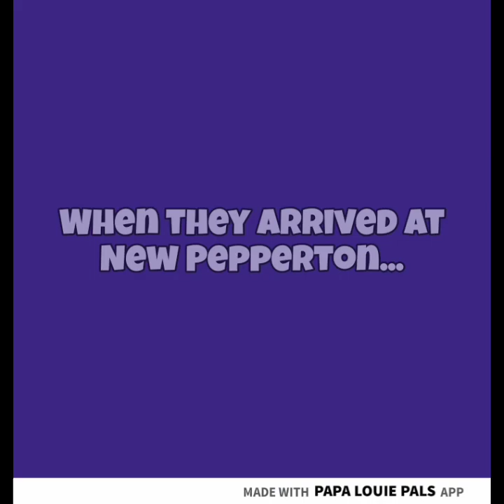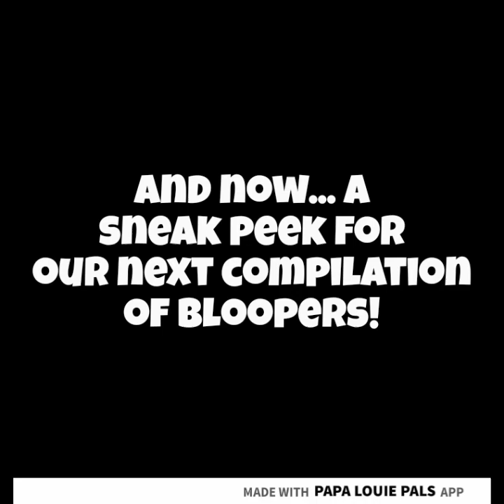[PLP] Stinger Studio Pals S7 E7 - Allan's Black Cat Hand Puppet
This episode was inspired by AllieCat361.

At 9:00 in the morning, Allan wakes up to his alarm on his phone. He felt like wearing something different to work other than his same old Mocharia uniform. He changed into his Vampire costume and had a great idea. He decided to bring his puppet, also known as Shadow the Black Cat, to work. He checks his watch and then teleports to New Pepperton. As soon as he walked into the Mocharia, he saw Hue Vrain and Juan. He asked how they were doing and if they wanted any latte. Shortly after, he showed Hue Vrain and Juan his puppet and was entertaining them and making them laugh. 15 minutes later, he checked the time and told them that he had to clock in and start working. After Hue Vrain and Juan left, he swiped his card in the kiosk to clock in and took Skyler's order. She ordered a chocolate frappuccino After she left, Allan saw a mysterious guy walk in wearing a hotel worker outfit. He asked if he knew him. The guy said that he worked for a hotel, but Allan didn't believe him. He asked the guy what hotel he worked for, and the guy fibbed telling him that he worked for Holiday Inn. He thought he worked for Stinger Hotel or Manta Ray Resort, then smelled mischief and found out that the guy in the hotel worker costume was Guy Mortadello. Guy Mortadello got angry and yelled at Allan saying that he was going to steal some coffee drinks from the kitchen. He stopped Mortadello and showed him his puppet. Mortadello started screaming and ran out of the Mocharia because he hated puppets. Later that day, Allan looked at his watch and was happy and hungry because it was time for his lunch break. He saw Mortadello walk in again and told him that he was not stealing his coffee drinks. Mortadello yelled at Allan again telling him that he would steal his puppet if he didn't get any coffee drinks. Allan told him that he could go ahead and take it and that he didn't care. Mortadello went into the kitchen to take Allan's puppet. Allan pulls out this cool gadget that came with the puppet, the Bluetooth Puppet Controller. He presses the scare button. As soon as Mortadello picked up the puppet, it started screaming at him causing him to drop it and run out of the kitchen frightened and screaming. Allan started bursting out laughing when Mortadello told Allan that his puppet was haunting him. When he left, Allan decided on where to eat on his lunch break. He was thinking about eating at a nice Korean Restaurant. He grabbed his puppet and started heading to the restaurant. After he ate, he saw Mortadello approach the Mocharia from the stairs. He pulled out his phone and dialed 9-1-1. He called Officer Dave and told him that Mortadello was trying to rob Papa's Mocharia. Thinks it was Mortadello and tells Allan that he will be there as soon as possible. He told his trusty sidekick, Officer Louise, that they had a criminal on the loose at the mall. When they arrived, they began searching for Mortadello. Meanwhile, Mortadello looked around for Allan and walked into the Mocharia. Allan followed him and chased him out of the Mocharia. Mortadello bumped into Dave. Dave called Louise on his radio telling her that he found the criminal. When Louise came to the many tables where Mortadello was captured, Dave gave Allan a reward of $500. When they left, Allan heard someone say his name. It was Boopsy and Bill. Boopsy asked Allan if he would be interested in being a guest star on his comedy show, and Allan said yes. Later at 8 pm, Duke Gotcha, the news reporter of Nowtime News, was explaining what was going on at the show and watched the show. Bill asked Shadow the Black Cat what mission he accomplished earlier that day. He said he chased a criminal around the mall and got him arrested. Duke and the crowd started laughing. He asked Maya, the second reporter of Nowtime News, to watch the show with them. She started laughing along with Duke. Boopsy told Allan that people were already starting to like him.

Characters:
Allan
Shadow the Black Cat (Puppet)
Hue Vrain M. Ayangco (Me)
Juan Abascal
Skyler
Guy Mortadello
Officer Dave
Officer Louise
Jesús Reboseno
Allan Carl Samaniego/Ace
Ivy
Boopsy and Bill
Duke Gotcha
Maya/Isidora
Joanna Lei O. Arandilla
Katrina U. Romina
Jakub
Miracle
Andriy (Miracle's Brother)
Indigo
Graham Kristofer Palacio
Akari